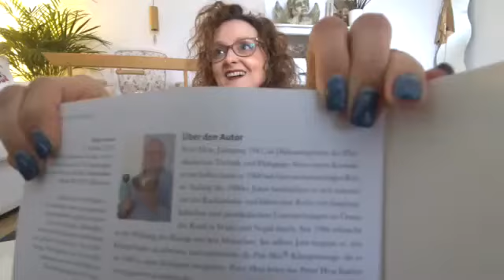Was sind Klangmassagen und wie sie dir helfen können dich zu entspannen mit Diana Weste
Möchtest du gerne mehr über Klangmassagen und Klangyoga erfahren?
Möchtest du dich gerne mehr entspannen und suchst nach einer anderen Art der Entspannung und des loslassens deiner Gedanken?
Möchtest du Blockaden lösen und einfach im Moment sein?
Möchtest du dich auf körperlicher, geistiger oder seelischer Ebene entspannen?
Möchtest du wissen wie Klangschalen funktionieren?
Möchtest du mehr über Meridiane und Chakren erfahren und wie der Klang sich auf diese Energiebahnen und Energiezentren auswirkt?
Möchtest du gerne eine 15 minütige Klangmediation fürs Herz erleben? (inkludiert in diesem Video) clicke hier um zu der Klangmediation im Video zu gelangen: 53:58
Möchtest du gerne mehr wissen und erfahren über Klangyoga, Klangmassagen, Entspannungstechniken und vieles mehr, dann kannst du Diana unter folgenden Kontaktdaten erreichen: